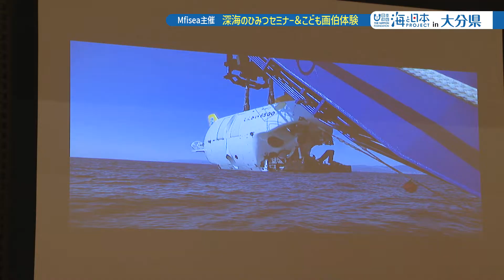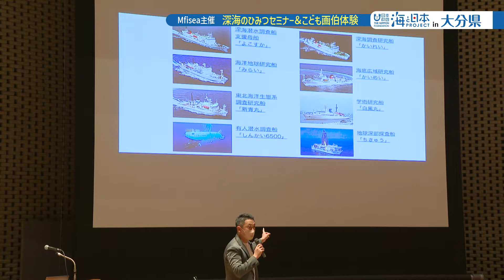深海のひみつセミナー＆こども画伯体験 日本財団 海と日本PROJECT in 大分県 2022 #16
別府市のビーコンプラザで開催された「深海のひみつセミナー＆こども画伯体験」。　　　　　　　　　　　　　　　　　　　　　　　　　　　　　　　　　　　　　　　　　　　　　　　　　　　　　　　　　　　　　　　　　　　　　　　海洋研究開発機構（JAMSTEC）の研究員の磯部紀之さんから普段知ることのない、深海研究最前線の話や、深海で見つけられたプラスチックゴミについてなど、たくさんの興味深い話がありました。
「深海」について学んだ後は、深海のイメージを絵にしてみようと、「こども画伯体験」を実施しました。

・会社名
・媒体名（番組名）
・お名前